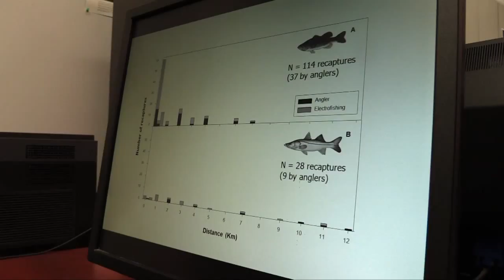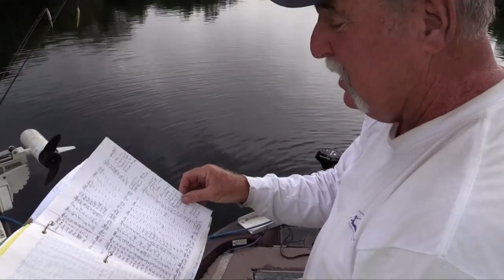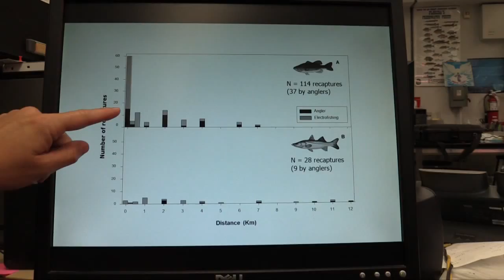Electrofishing and Citizen Science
Electrofishing scientists team with recreational anglers to study largemouth bass and snook in the coastal Everglades.